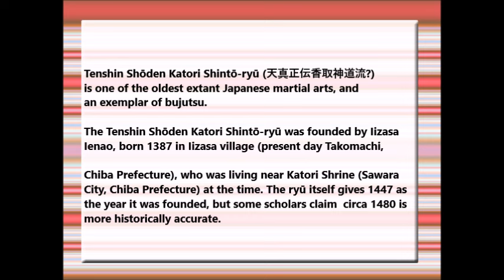Risuke Otake - The real Samurai - Tenshin Shōden Katori Shintō-ryū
Risuke Otake - The Spirit of Samurai - Tenshin Shōden Katori Shintō-ryū